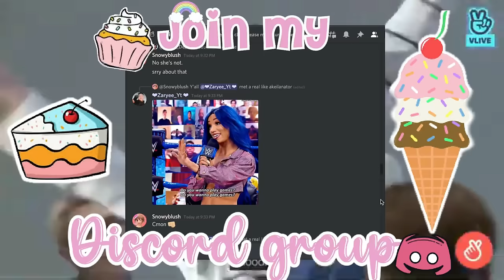MY NEPHEW GOT INTO A FIGHT AFTER SCHOOL!! *HE GOT SUSPENDED!!* | Bloxburg Family Roleplay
Hey ZeeFam! Its "Zaryee" here! Don't forget to join the family!

 @ZeeFamGaming    My sibling plays Aniya
@ItsMeDanny  As JR
@Jxrovvo  As Destiny
@diegoxo  As The Principle/Rosa
@hangwithTk  As Tyrone

"Life with auntie" Song performed by: @ItsMeDanny

Age: 20
Recorder: QuickTime Player
Editor: Wondershare Filmora9
ROBLOX Friend Request: No I can not friend you due to the 200 friend limit sorry.

 / itsjustzaryee